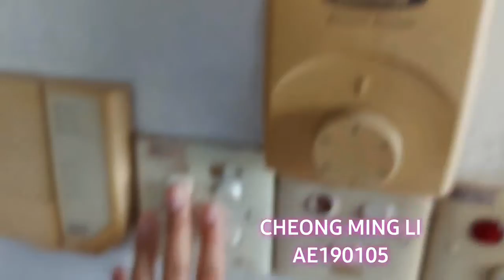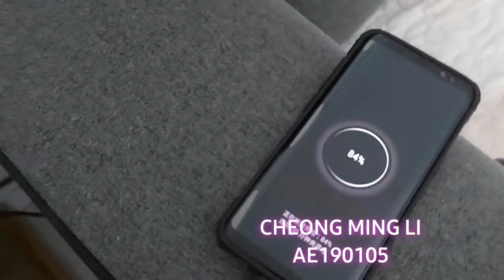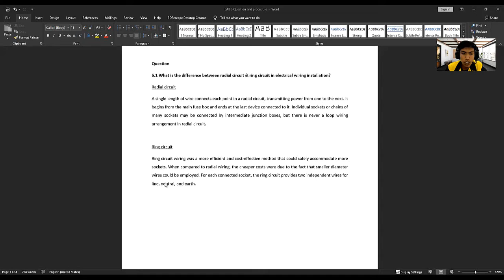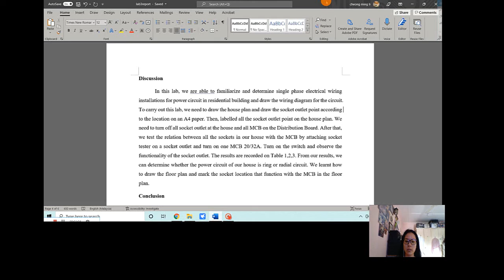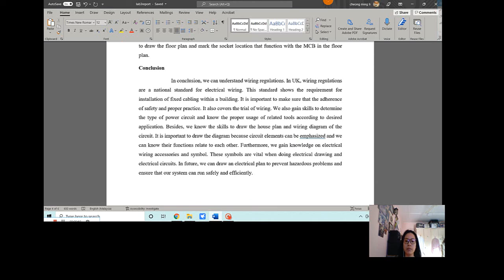Electrical Wiring Installation inresidential building-Socket Outlet connected by Radial/Ring Circuit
ELECTRICAL WIRING LABORATORY
Experiment 3: Electrical Wiring Installation in residential building- Power Circuit – Socket Outlet 13A connected by Radial/Ring Circuit
Group Members:
1. Abdul Rahman Bin Mohd Sokri (DE180017)
2. Audrey Priscilla Riti Anak Andrew Bakang (CE190154)
3. Cheong Ming Li (AE190105)